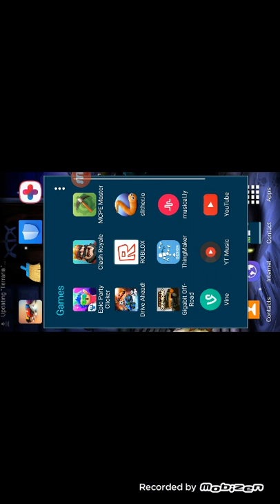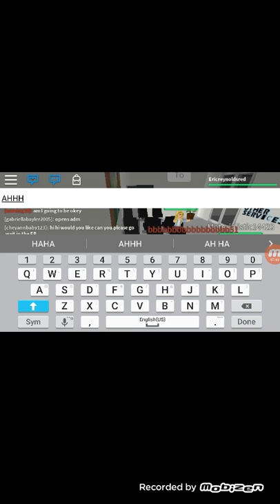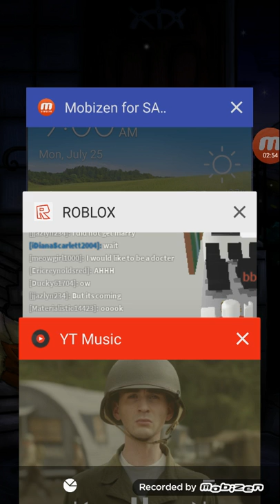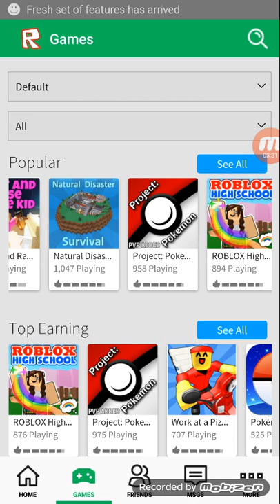Roblox hospital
I have decided to play roblax. .a lot